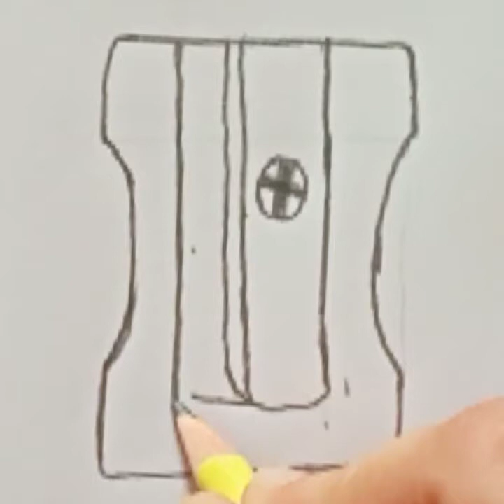How to sharpener drawing and colouring for kids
Pencil maroon colour red colour grey colour